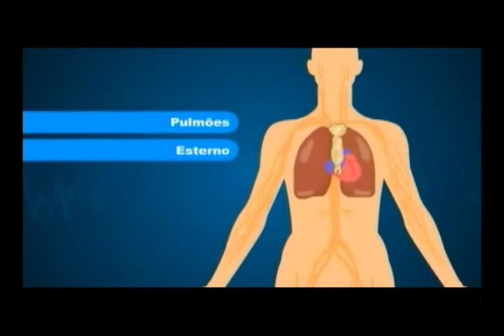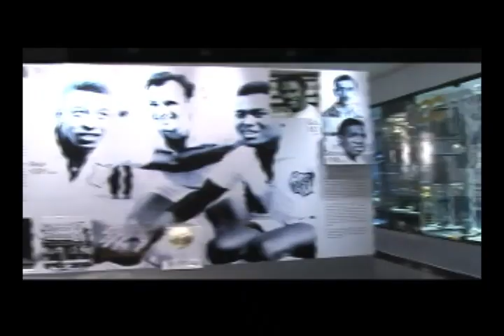Aniversário/Dois anos de programa - Programa Mais Cidadão 100 - Parte 4/4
PROGRAMA 100 - EXIBIDO EM 07/OUTUBRO/2012

SEGUNDO BLOCO -- TÔ LOUCO PRA SABER

Aniversário de dois anos do programa em 03/04/2011

Clipe especial com os melhores momentos e erros de gravação